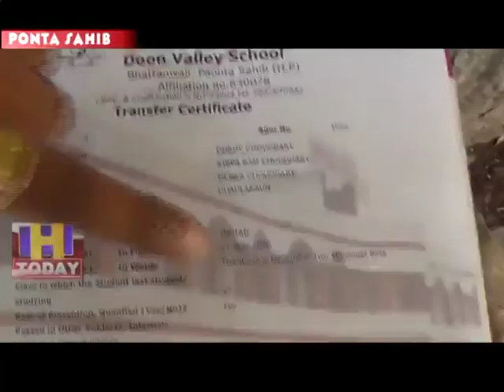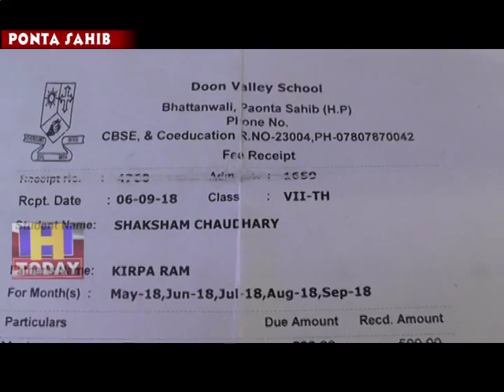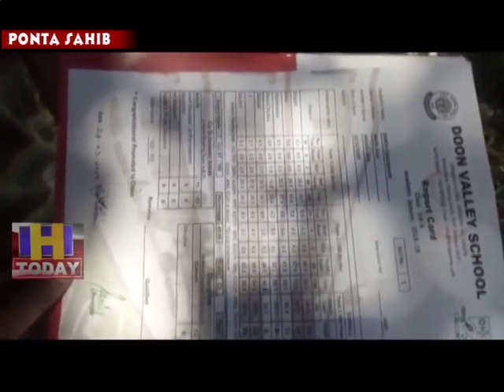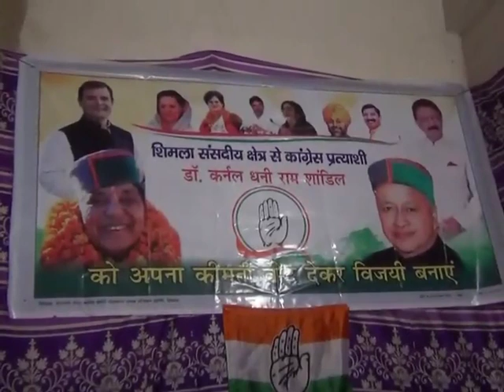27 APRIL SPEED 1_